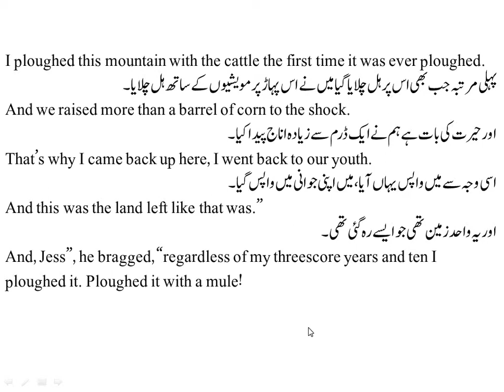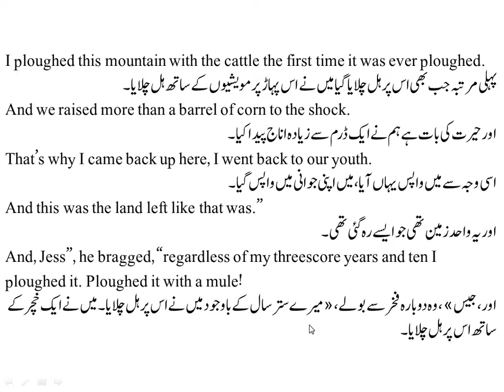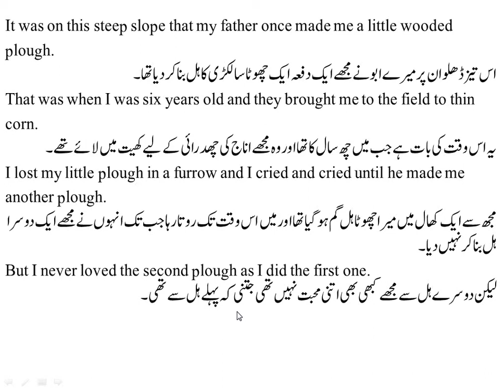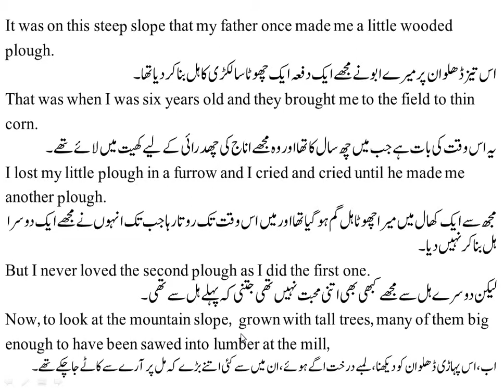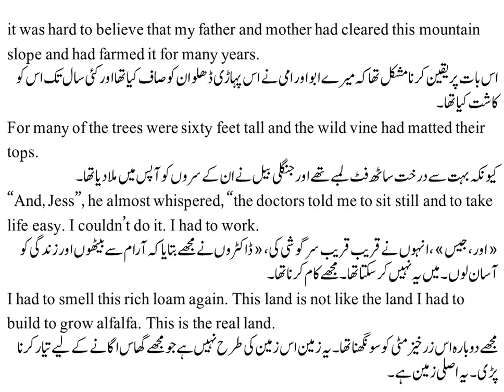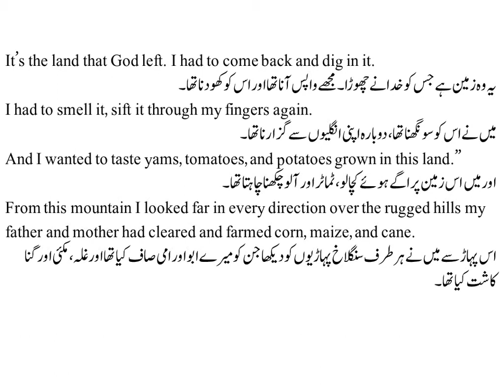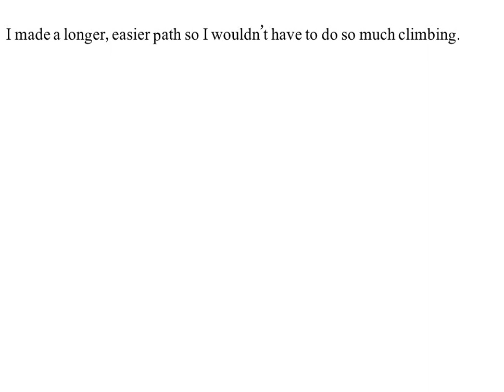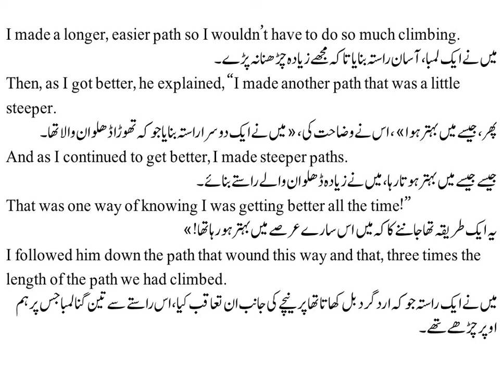CLEARING IN THE SKY PART 4: FIRST YEAR ENGLISH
FIRST YEAR ENGLISH CHAPTER 4 BOOK 1 CLEARING IN THE SKY:URDU TRANSLATION